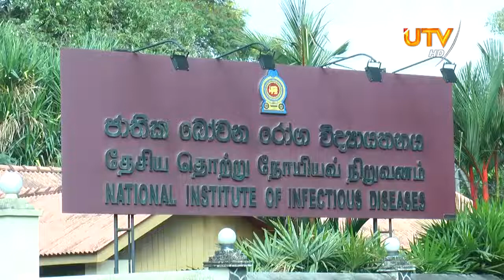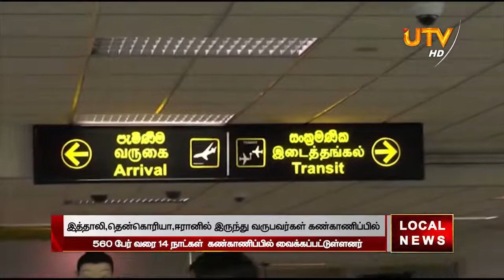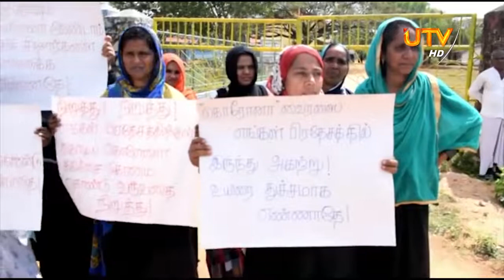இலங்கையில் கொரோனாவின் தாக்கம்